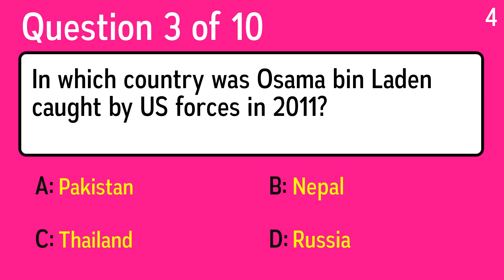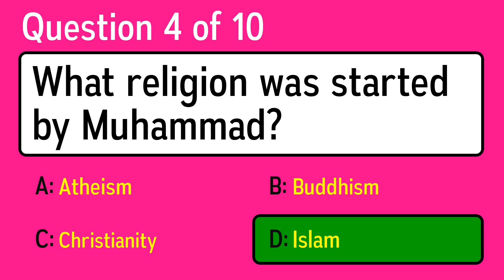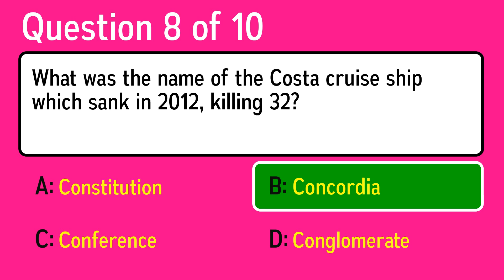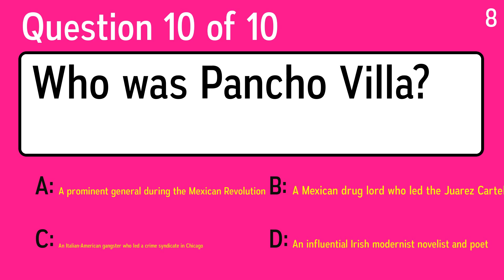History Knowledge Quiz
Question 1: Who is Fidel Castro?
 Answer a: A communist revolutionary and former leader of Cuba
 Answer b: A Mexican drug lord who led the Juarez Cartel
 Answer c: The founder of the modern tobacco industry
 Answer d: A 19th century administrator who built the Suez Canal

Question 2: In what year was Maggie Thatcher first elected UK Prime Minister?
 Answer a: 1920
 Answer b: 1945
 Answer c: 1979
 Answer d: 1930

Question 3: In which country was Osama bin Laden caught by US forces in 2011?
 Answer a: Russia
 Answer b: Pakistan
 Answer c: Thailand
 Answer d: Nepal

Question 4: What religion was started by Muhammad?
 Answer a: Atheism
 Answer b: Buddhism
 Answer c: Christianity
 Answer d: Islam

Question 5: The Spanish Armada was made up of what ships, which are larger carracks?
 Answer a: Gauls
 Answer b: Gallons
 Answer c: Galoshes
 Answer d: Galleons

Question 6: What was the name of the period of dust storms that affected American the 1930s?
 Answer a: Storm Bowl
 Answer b: Super Bowl
 Answer c: Thunder Bowl
 Answer d: Dust Bowl

Question 7: In 1961, a group of U.S.-backed Cuban exiles invaded Cuba in an attempt to trigger an anti-Castro rebellion. What was this invasion called?
 Answer a: The Guantanamo Bay Invasion
 Answer b: The Bay of Clams Invasion
 Answer c: The Bay of Pigs Invasion
 Answer d: The Bay of Wolves Invasion

Question 8: What was the name of the Costa cruise ship which sank in 2012, killing 32?
 Answer a: Conference
 Answer b: Conglomerate
 Answer c: Constitution
 Answer d: Concordia

Question 9: A plaque at whose grave reads "No me llores," which means "don't cry for me"?
 Answer a: Christopher Columbus
 Answer b: Che Guevara
 Answer c: Evita Peron
 Answer d: Francisco Franco

Question 10: Who was Pancho Villa?
 Answer a: A Mexican drug lord who led the Juarez Cartel
 Answer b: An Italian-American gangster who led a crime syndicate in Chicago
 Answer c: A prominent general during the Mexican Revolution
 Answer d: An influential Irish modernist novelist and poet